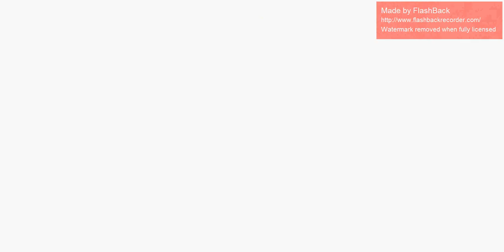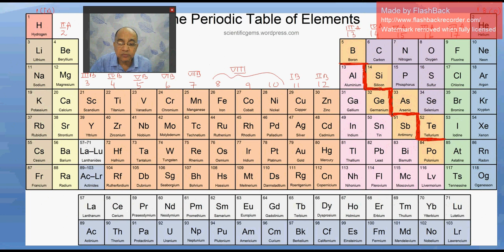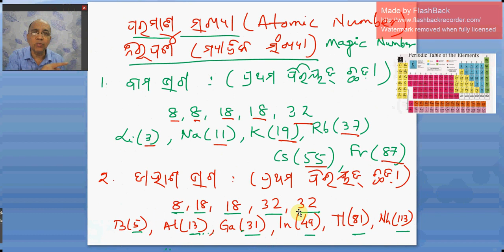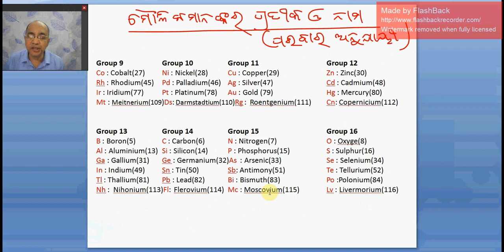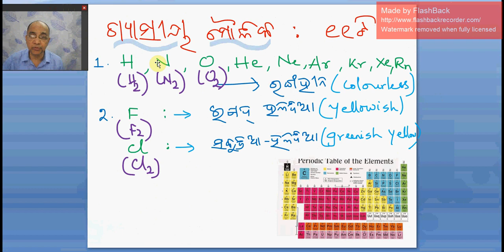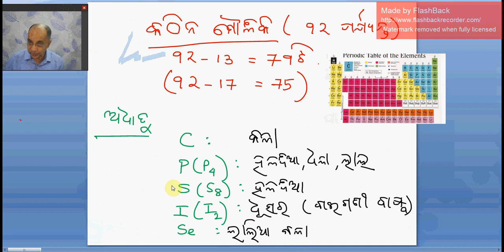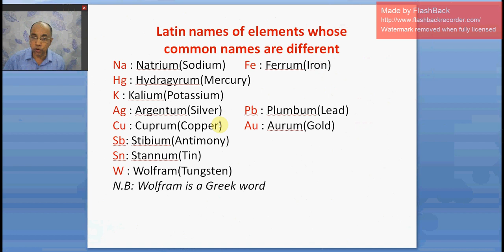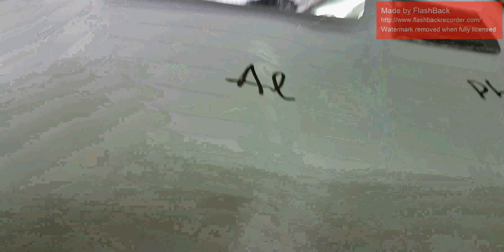ପର୍ୟାୟ ସାରଣୀ | Periodic Table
This video gives the description of chemical elements in the Periodic Table in Odia language. This is an educational video which will be useful for high school students of Odisha.